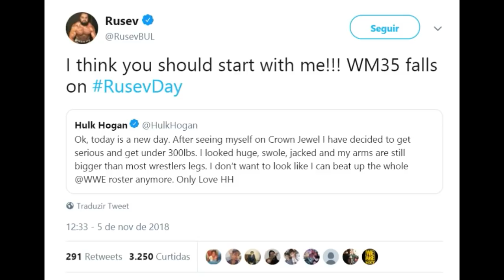[Cenas Fortes] TRIPLE H EXTREMAMENTE LESIONADO NO PEITO - FASTNEWS